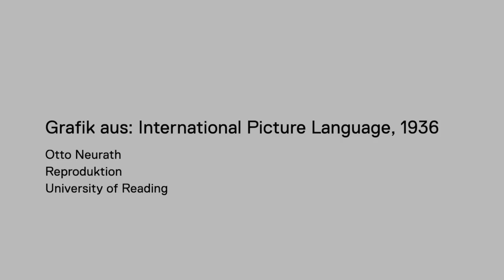4. Grafik aus: International Picture Language, auf ÖGS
Ausstellungstext zu „Rotes Wien“ aus der Ausstellung „Wien. Meine Geschichte“ im Wien Museum auf ÖGS.

Übersetzung: duooo